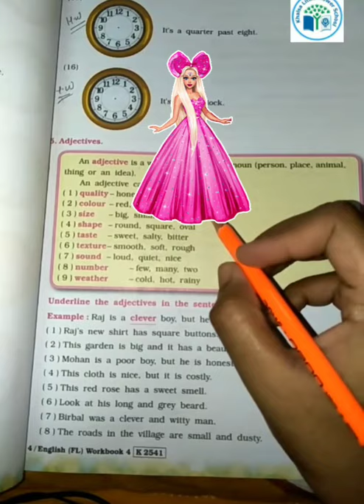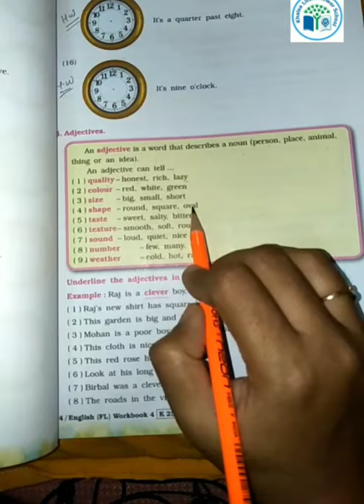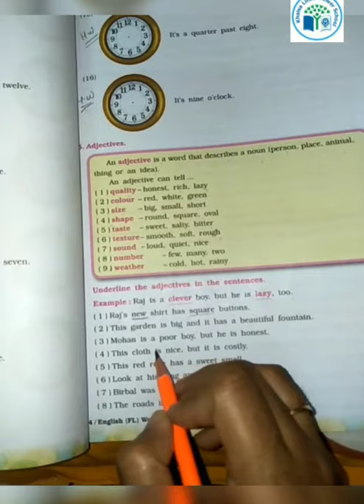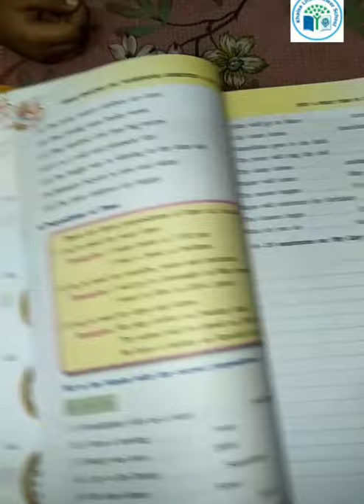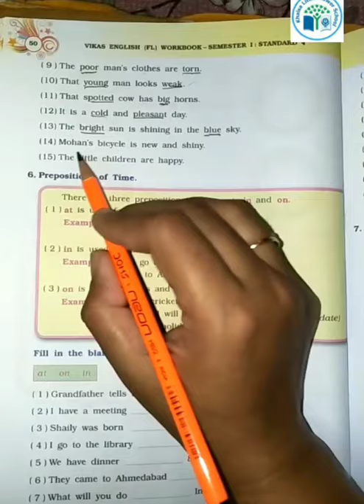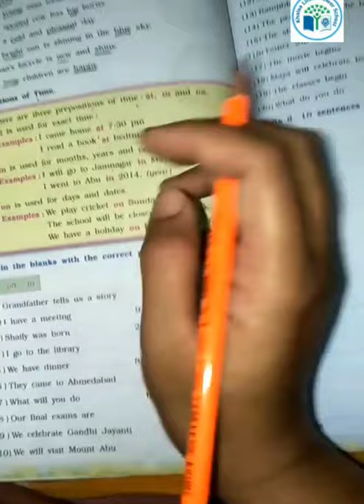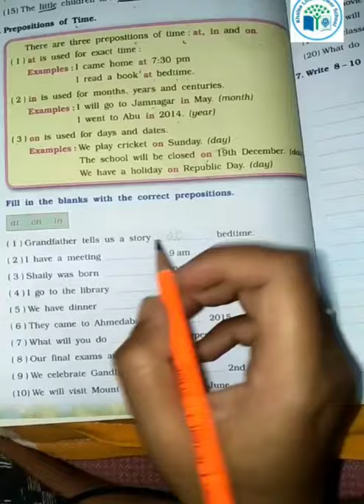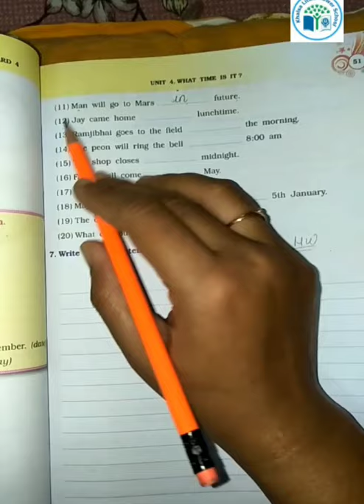GRADE-4 | ENGLISH | CH-4 | WHAT TIME IS IT? | PART-4 | KHALSA LITTLE FLOWER SCHOOL